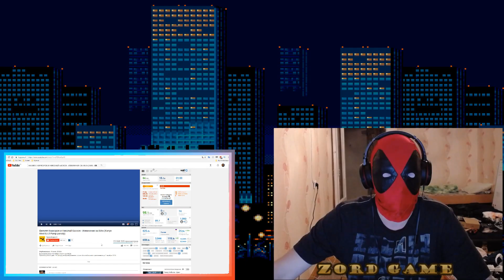Филипп Киркоров и Николай Басков - Извинение за Ibiza (Kanye West & Lil Pump parody) Реакция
Подписываемся на канал! Вас ждут новые видео

Мы не пытаемся оскорбить или унизить кого-то.
Все размещенные в видеоролике материалы были использованы исключительно в новостных и критических целях согласно добросовестному использованию на ютуб.

Вы хотите:
Смотреть реакции,реакция,развлечения,юмор,люди и блоги,компьютерные игры,образование,reaction